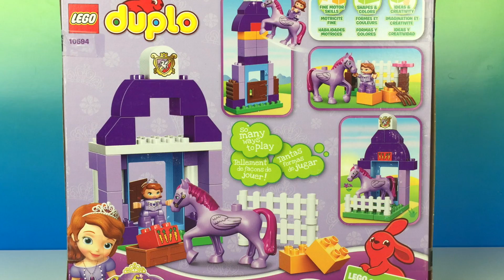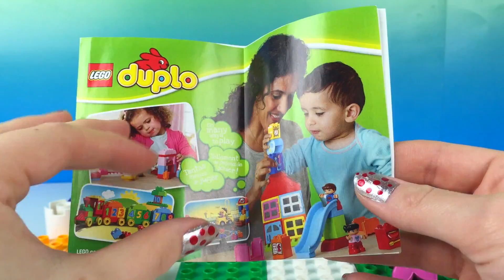Princess Establo Real de la Princesita Sofia Juguete - Lego Duplo Sofia's Royal Stable Juguete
En este video jugaremos con el estable de la Princesita Sofia y Minimus. Es un playset de Lego Duplo. La princesita Sofia va usar su magia aprendida en la escuela para, crear el estable de su amigo Minimus. Después se entrenaran juntos para la competición. No te pierdas este video, vamos a construir juntos la cuadra de Minimus. Usando tu imaginación puedes jugar de muchísimas formas con este set.

La Princesa Sofía, o Princesita Sofía, es una popular serie de televisión emitida por Disney Junior y Disney Channel. Sofía vivía en el campo con su mamá, quien se casó con el Rey Roland II, y de ese modo Sofía se convirtió en Princesa. A partir de ese momento la vida de Sofía cambia por completo y tendrá que superar muchos retos. Ahora sus hermanastros son la Princesa Amber y el Príncipe James. Algunos de los personajes principales, además de la Princesa Sofía, son: la Princesa Amber, el Príncipe James, la Reina Miranda (madre de Sofía), el Rey Roland II, Cedric el Mago, Baileywick el mayordomo, Clover el conejo, el Hada Primavera, La Cenicienta y otras Princesas Disney que de vez en cuando ayudan a Sofía en algún apuro.